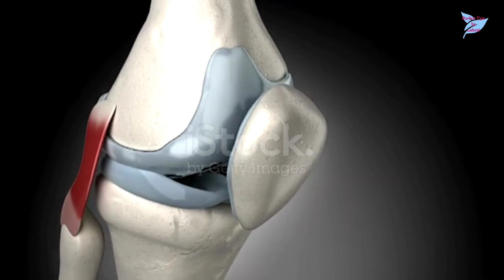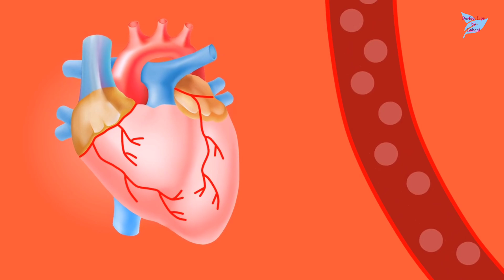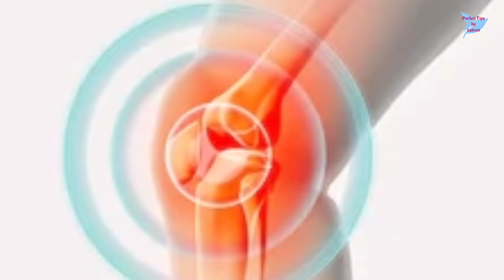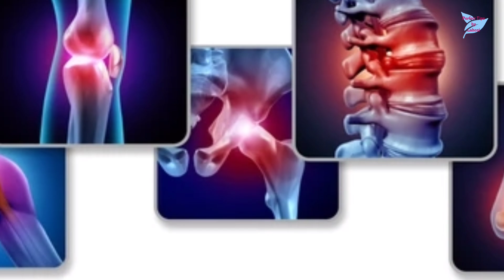জয়েন্ট ও পেশির ব্যথা থাকবে না ২ বার খান ১ বার মালিশ করুন || কিডনি, হৃদরোগ, ডায়াবেটিসের ঘরোয়া সমাধান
জয়েন্ট ও পেশির ব্যথা থাকবে না ২ বার খান ১ বার মালিশ করুন || কিডনি হৃদরোগ ডায়াবেটিসের ঘরোয়া সমাধান|| দারুচিনি ও মধু সাহায্যে ১০০% ঘরোয়া চিকিৎসা করুন ডায়াবেটিস হৃদরোগ কিডনি ও পিত্তের||  ঠান্ডার যেকোনো সমস্যার ঘরোয়া সমাধান|| Perfect Tips by Laboni

৩ দিন খেলেই রক্ত শূন্যতাজনিত রোগ, হাঁপিয়ে যাওয়া, পেশীর ব্যথা, বুকে চাপ ধরা, দূর্বলতা, ক্লান্তি দূর

শক্তিশালী এই ৩ মাছ খেলে ১০০ বছরেও ক্যালসিয়্মের অভাব হবে না|| হাটু-জয়েন্টের ব্যথা,চোখের রোগ থাকবে না